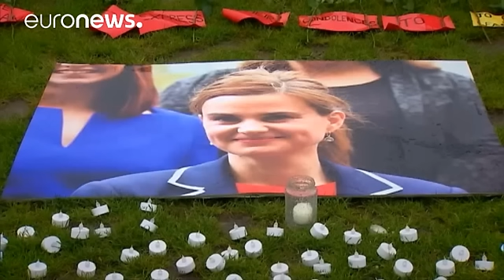Βρετανία: «Δολοφονήθηκε εξαιτίας των πολιτικών της απόψεων» εκτιμά ο σύζυγος της Τζο Κοξ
«Πέθανε εξαιτίας των πολιτικών της θέσεων».

Την εκτίμηση αυτή διατύπωσε, στην πρώτη δημόσια εμφάνισή του ο σύζυγος της Βρετανίδας βουλευτή των Εργατικών, Τζο Κοξ, που δολοφονήθηκε την περασμένη εβδομάδα.

Η δολοφονία της βουλευτή, μια εβδομάδα πριν από το κρίσιμο δημοψήφισμα στη Βρετανία, συγκλόνισε τον πλανήτη.

«Ήταν πολιτικός και διέθετε έντονες πολιτικές απόψεις και πιστεύω ότι δολοφονήθηκε εξαιτίας αυτών των απόψεων. Νομίζω ότι πέθανε εξαιτίας τους και θα ήθελε να τις υποστηρίζει στο θάνατ…